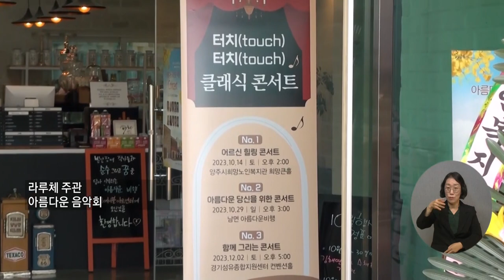복지TV뉴스24 _ 성악앙상블 라루체 ‘터치터치 클래식 콘서트’ 개최 / 2023.11.01